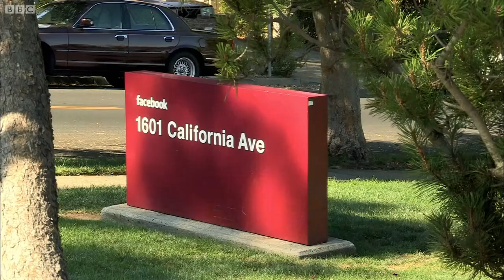Tech World: Huawei under investigation, questions from the EU and more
Welcome to Tech World, your quick roundup of some of the top technology news stories from across the globe.

This month, we bring you the latest on Huawei’s investigation, Facebook’s latest earnings in the wake of the Cambridge Analytica scandal and much more.

For this episode’s Hot Topic interview, we spoke to EY's  Ioannis Melas about how customer expectations are evolving in line with digital technology.

First though, here are your top international stories.